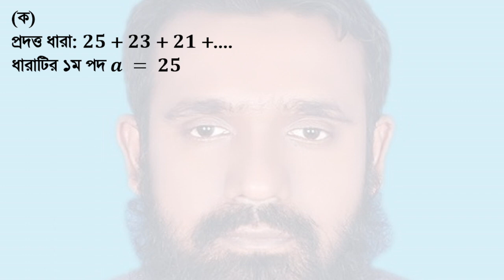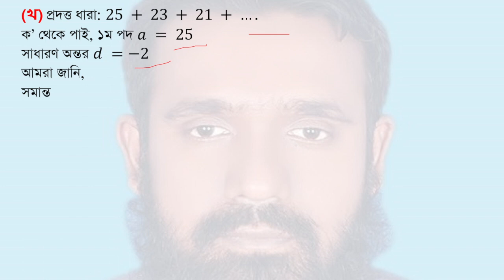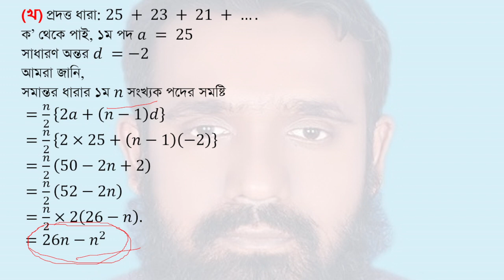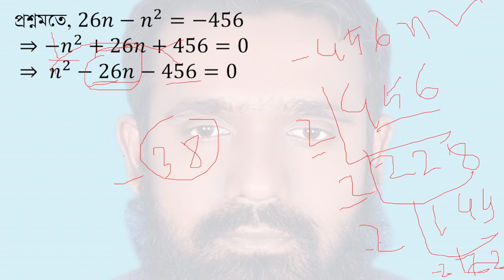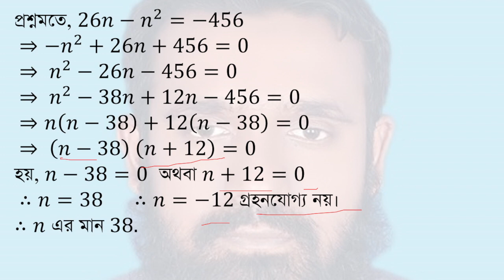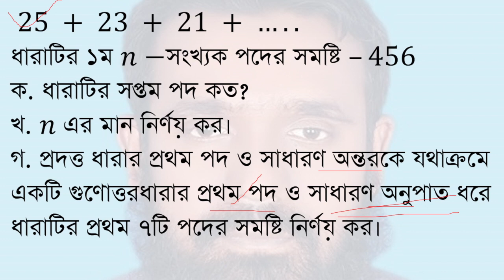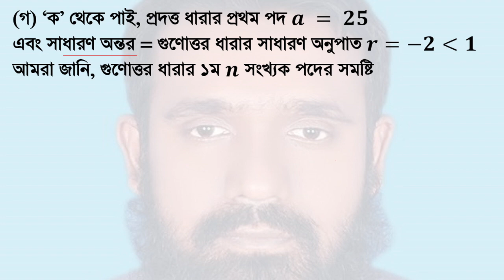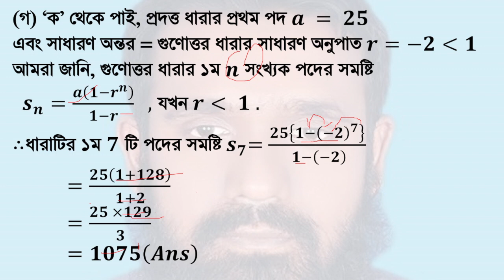Dhaka Board 2016-SSC General Math Finite series Chapter-13(সসীম ধারা অধ্যায়-১৩-ঢাকা বোর্ড-২০১৬)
Dhaka board 2016|class 9-10 maths chapter 13/SSC General maths Solution |Finite series board question chapter-13  (এস এস সি/৯ম-১০ম শ্রেণী সাধারণ গণিত সৃজনশীল বোর্ড প্রশ্ন । সসীম ধারা অধ্যায়-১৩ । ঢাকা বোর্ড-২০১৬)
প্রশ্নঃ
 25 + 23 + 21 + …..
ধারাটির ১ম 𝑛−সংখ্যক পদের সমষ্টি –456
ক. ধারাটির সপ্তম পদ কত?
খ. 𝑛 এর মান নির্ণয় কর।
গ. প্রদত্ত ধারার প্রথম পদ ও সাধারণ অন্তরকে যথাক্রমে একটি গুণোত্তরধারার প্রথম পদ ও সাধারণ অনুপাত ধরে ধারাটির প্রথম ৭টি পদের সমষ্টি নির্ণয় কর।